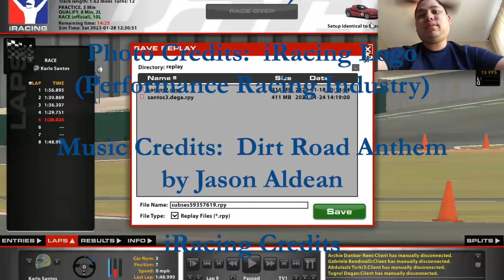Oran Park Debut Was A Disaster (Day 12) - iRacing Gameplay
Before I registered for this MX-5 Mazda race at Oran Park, I did not have a clue about what this racetrack is.  However, I did some further research and realized that it is a now-defunct racetrack that the V8 Supercars used to race at.  When it closed in 2010, I knew that this was a track that I will never be able to race at especially on a gaming console because it is not widely known by most American Motorsport race fans.  Well, at least I had fun racing at a track that I have never heard of before.

WhatiFRacing
RealRadman